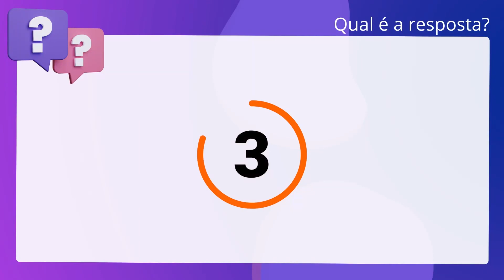QScon Direito: [Art. 16, Lei 12.850/2013] AOCP 2018 - Agente Prisional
Art. 16, Lei 12.850/2013 | AOCP 2018 | Agente Prisional

A Lei número 12.850/2013 define organização criminosa e dispõe sobre a investigação. criminal, os meios de obtenção da prova, as infrações penais correlatas e o. procedimento criminal. Nesse sentido, por qual prazo as empresas de transporte. devem possibilitar acesso direto e permanente do juiz, do Ministério Público ou. do delegado de polícia aos bancos de dados de reservas e registro de viagens?. Resposta: 10 anos.

Gabarito: Falso